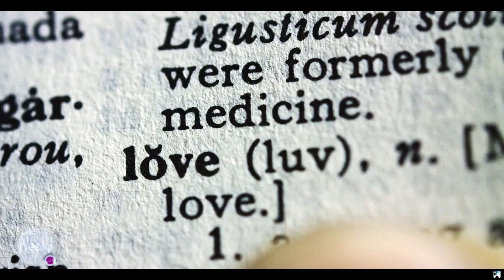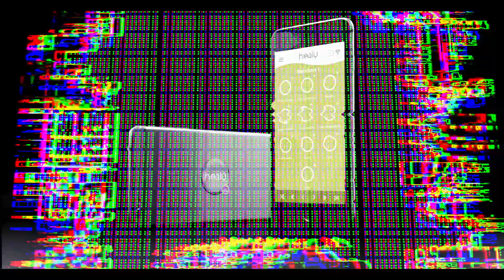HEALY - Die besten Frequenzen für Dein Leben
HEALY - Es ist keine Science Fiction es ist Wissenschaft. Wie schon Nicola Tesla richtig sagte ist alles Energie, Frequenz und Schwingung. HEALY bietet Dir die besten Frequenzen für Dein Leben. Immer gesund, aktiv und ausgeglichen. Genial einfach, einfach genial . Für weitere Fragen wende Dich an die Person die Dir diesen Link zu kommen ließ.